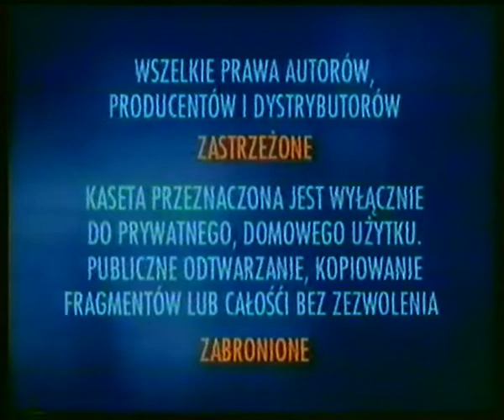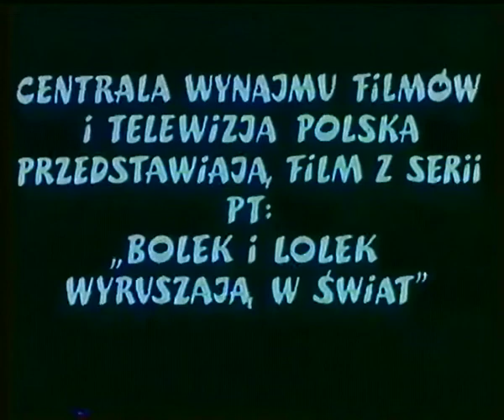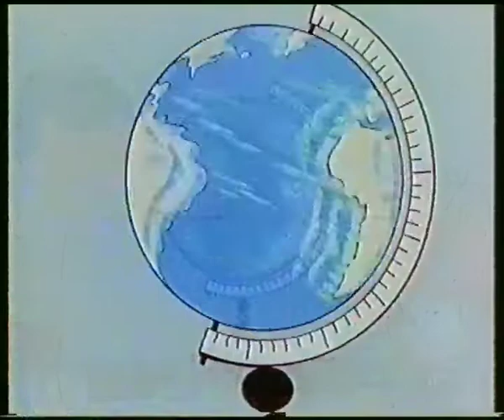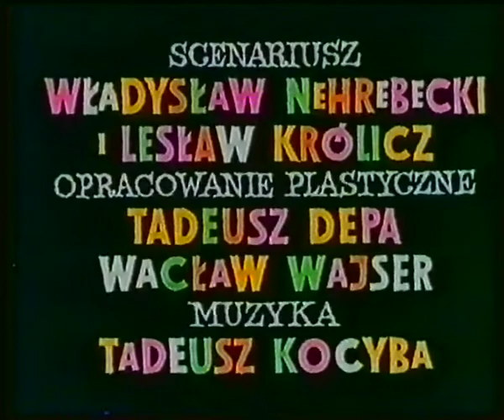Bolek i Lolek (Lolek und Bolek) polish VHSRip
Ich habe die Kassette leider nicht mehr und weiß auch nicht mehr den kompletten Titel der VHS. Ins deutsche übersetzt war es sowas wie "Die Abenteuer von Lolek und Bolek, Folge 5" oder so ähnlich.